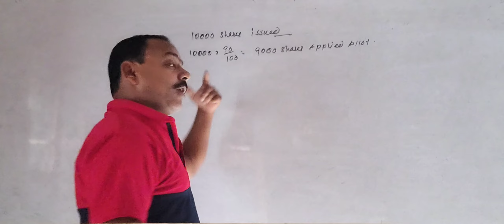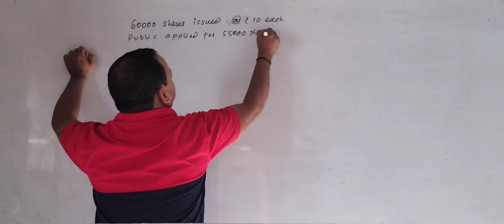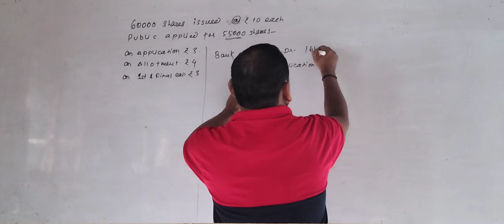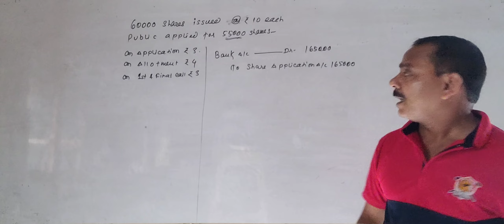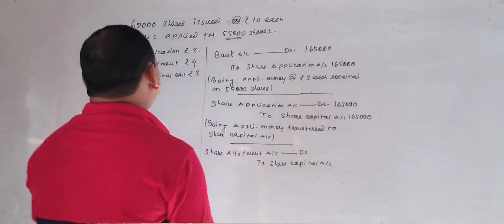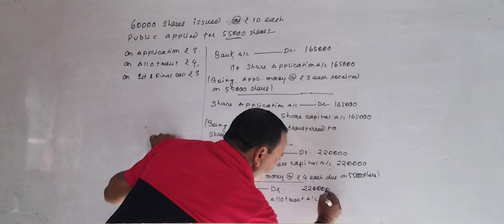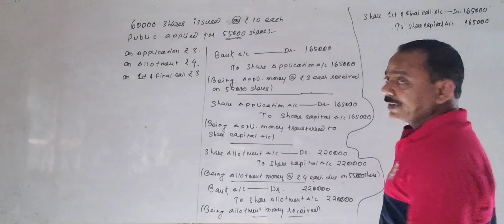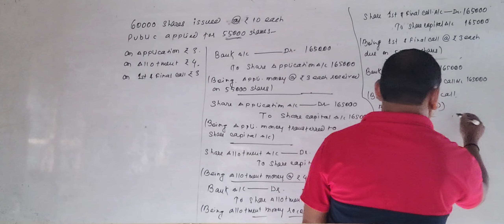Accounting For Share Capital l Under Subscription of Shares l Class-12 l Part-11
under Subscription of shares application received on shares less than issue of shares public applied for lesser shares than issued share journal entries for issue of shares